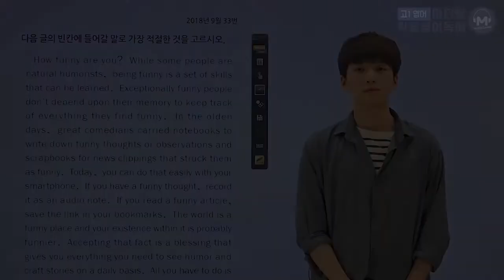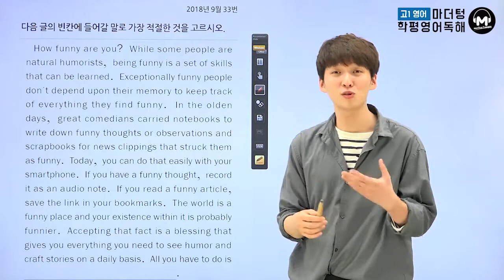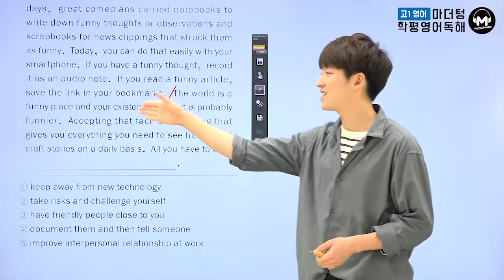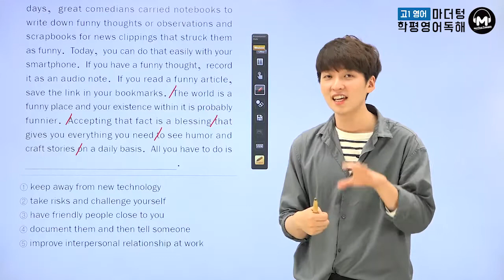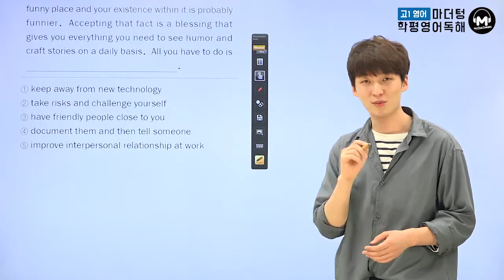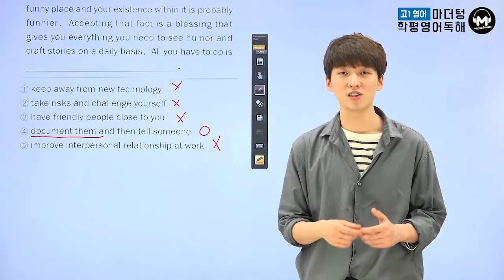[마더텅] [고1 학평 영어 독해] 2018년 9월 33번 (해설 : 김태욱 선생님)